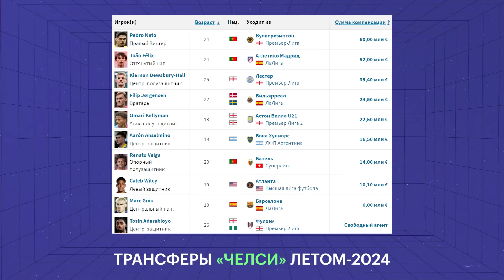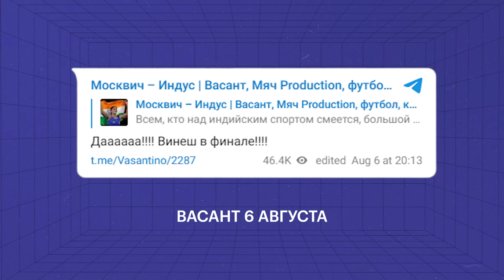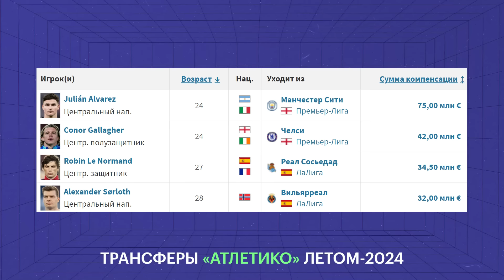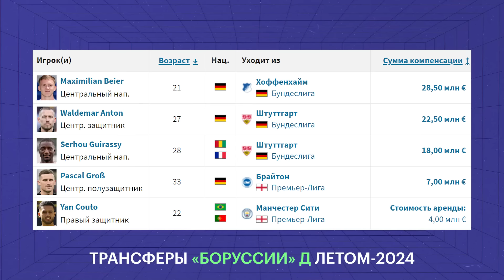Ошибка «Барсы» с Гюндоганом, Ван Дейк круче Мальдини, новая тупость «Челси» I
В новом выпуске ВыдалБазу (или как вы любите говорить ВыдалБарсу) Васант делится своими впечатлениями от старта сезона 24/25, обсуждает последние трансферы, отвечает на ваши вопросы, делает предсказания (куда же без них?) и разбирается с квизом от Вована.

0:00 — Приветствие
0:13 — Ошибка Барсы с Гюндоганом
1:50 — Васанту звонят из «Челси»
3:00 — Кто помешает Сити и «Реалу» в ЛЧ
3:49 — Фанаты футбола — дураки?
4:39 — За кого болеет Васант в этом сезоне
5:38 — Почему Васант не любит Грилиша
6:59 — Сколько забьет Мбаппе
8:01 — Зачем Васант ноги забинтовал
8:16 — Новый лидер «Ювентуса»
8:45 — Сколько протянет Конте
9:30 — Антони или Роналдиньо?
10:30 — Почему Вове грустно?
10:58 — Как далеко зайдет ПСЖ в ЛЧ
11:43 — Нравится ли Васанту Армения
12:58 — Беллингем больше не топ-претендент на ЗМ?
13:38 — Оценка трансферов «Атлетико»
14:10 — Тен Хаг купит себе клоунский нос?
14:30 — Провальный трансфер лета
14:57 — Бэд трип от подписчика
15:34 — Уходить ли Сону?
16:17 — Что случилось со скаутским отделом Васанта?
17:02 — Де Хеа в «Фиорентину» — топ?
17:32 — Перестраиваем «Челси»
18:39 — Что по Дортмунду?
19:13 — Почему всем плевать на кубки
20:10 — Вопрос из Аргентины про Аргентину
21:29 — Рамос, Ван Дейк или Мальдини?
23:50 — Васант и MMA
24:47 — Салах круче Дрогба?
25:46 — Любимый клуб в Турции
26:27 — Васант пострижется под Кукурелью?
26:55 — Блиц